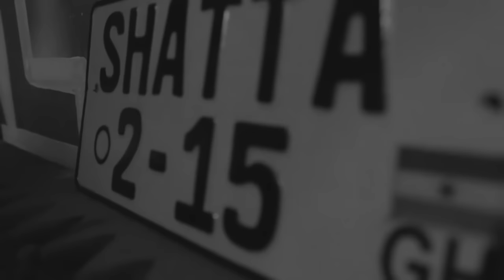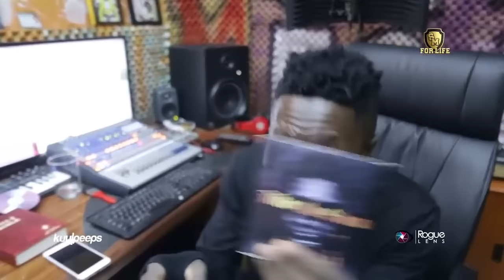Shatta Story - A Look Into The Life Of The King Of African Dancehall (Documentary)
PLEASE NOTE: Unauthorized upload of this video unto any YouTube channel is prohibited. (C) 2016. SM4LYF Records